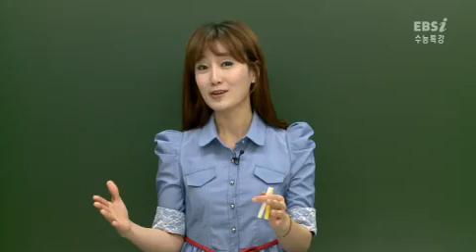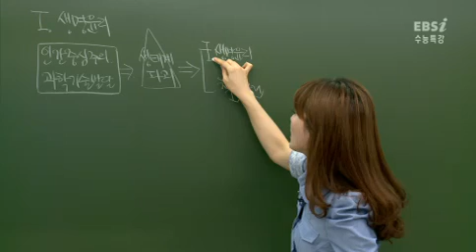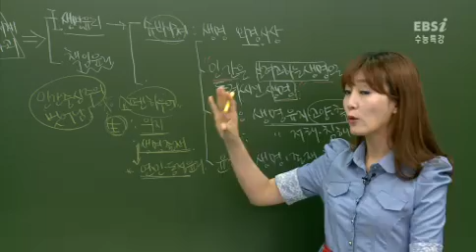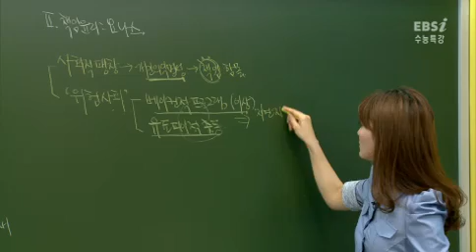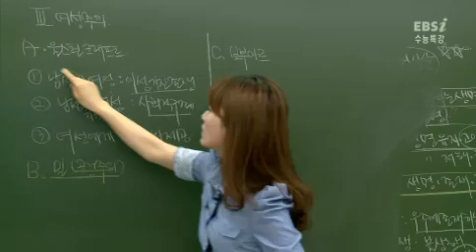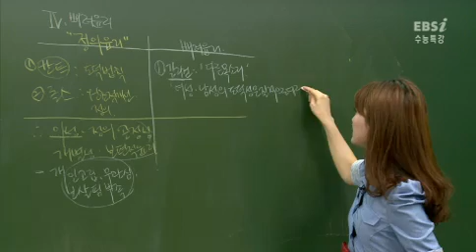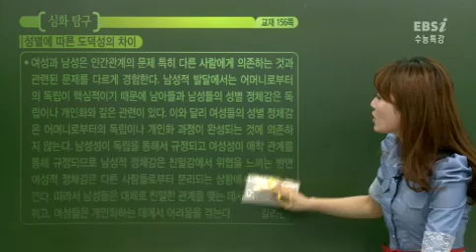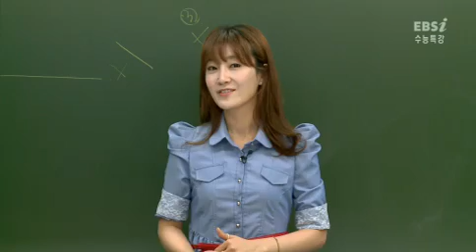33강 현대사상 생명 책임 여성 배려 고3 공통